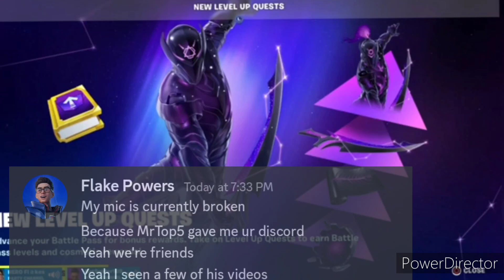I tried EXPOSING a Fake @FlakesPower Ending Will Shock You...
🎮 Join my Roblox Game Server to get updates and sneak peeks